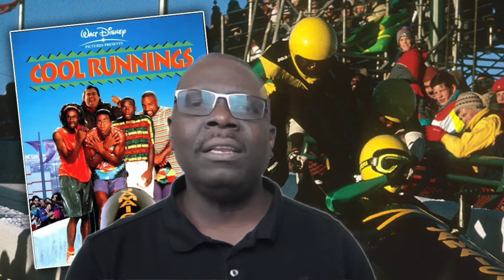Keira D amato Marathon record Clarendon College wins Championship title beating Dinthill 1nil.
Keira Damato breaks Marathon record Clarendon College wins Championship title beating Dinthill 1nil.Sports Recap 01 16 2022